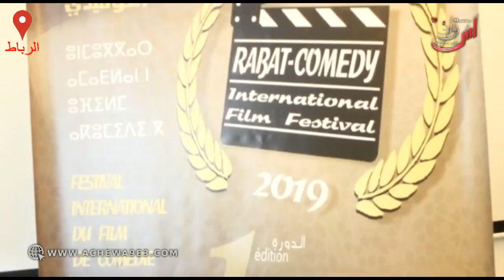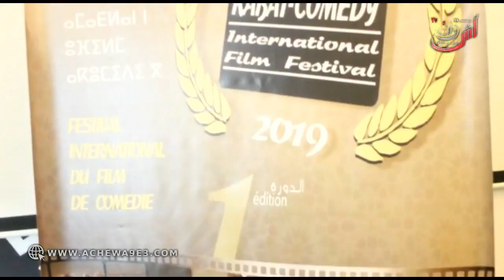الأول من نوعه مهرجان دولي للفيلم الكوميدي بالرباط